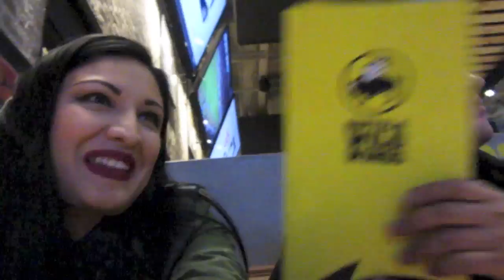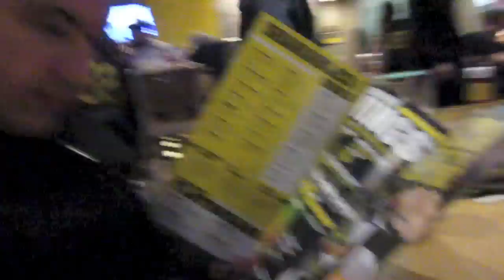VLOG UN DIA INOLVIDABLE 6.FEBRERO.2015